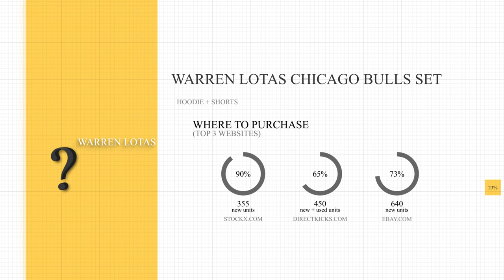Warren Lotas Chicago Bulls Hoodie + Short Set Review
Grim Gives us his Warren Lotas Chicago Bulls Hoodie + Short Set/Bundle Review

Special Shout out to @Lazamiliasmokeshop